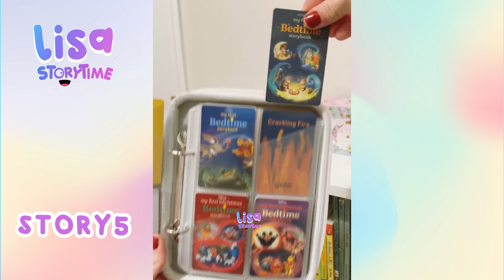🌺 Satisfying Restock And Organizing Tiktok Storytime Compilation Part 199| Lisa Storytime